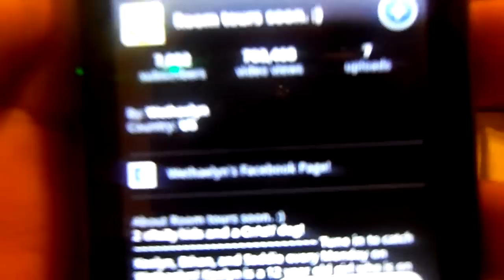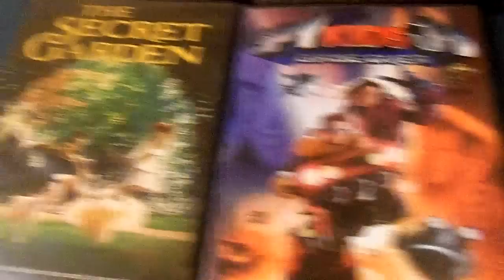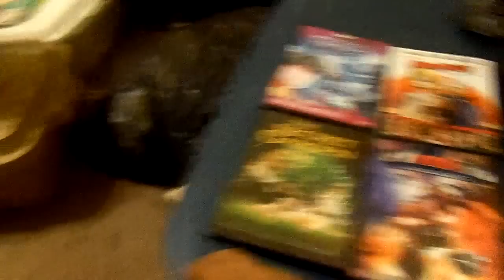NewTimeTravelHyman88 Vlog March 4,2013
it's time for another video vlog in this week video vlog i talk about my day at work the upcoming snow storms  the announcement of the 130th video special more doctor who 50th anniversary dvd review with the second doctor and a picture of kaelyn form seven super girls shout-out to isqushedthepancake. leave me a comment and subscribe.